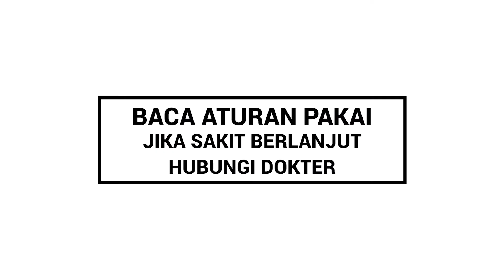TVC Vitropic - Bermain Bersama Cucu 15s_FINAL 27 Maret 2020_HD_SosMed